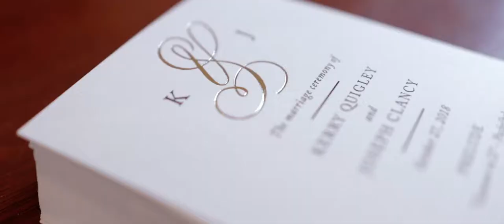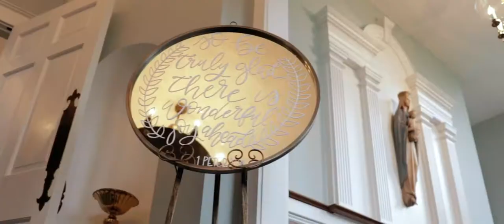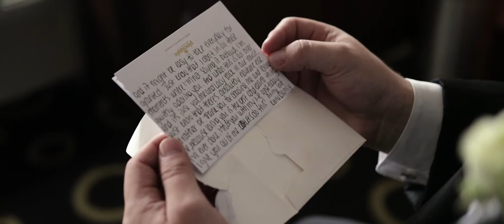Joseph and Kerry Wedding Highlight at Basking Ridge Country Club, NJ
Joseph and Kerry's love is something that is truly touching. Kerry has that certain caring nature that is just so deeply engrained in family, that it is the foundation that makes Joseph the best man he could be. From the ways in which they gaze into each other's eyes, to the way they make each other laugh, it was simply meant to be. We were so excited to capture this most special day in their lives, and with their family and closest friends in attendance, they danced the night away at Basking Ridge Country Club in New Jersey. We wish you two all the best in your new life together. Congratulations!